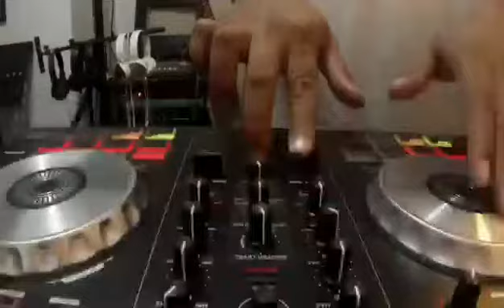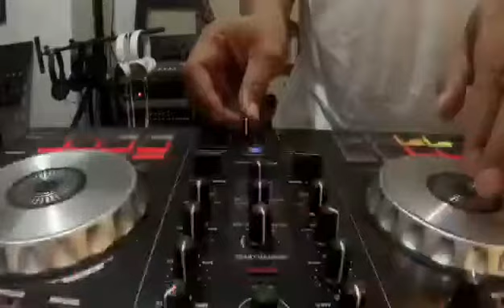Incubus - Just a phase cover by KANA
Just doing what we love most in the midst of the pandemic.